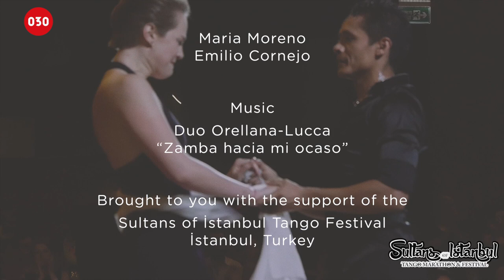Emilio Cornejo and Maria Moreno – Zamba hacia mi ocaso – Zamba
Emilio Cornejo and Maria Moreno dance the Zamba “Zamba hacia mi ocaso” by Duo Orellana-Lucca at the 1st Sultans of Istanbul Tango Festival 2016 in Istanbul, Turkey.